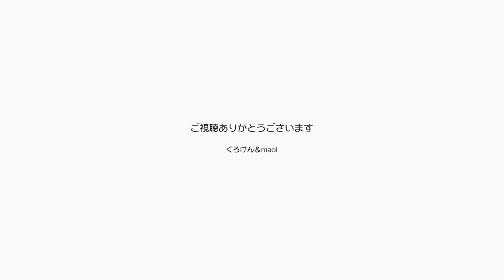パパの膝の中でブラッシングされるジャンくん可愛い【Jean & Pont 2624】2021/10/2 保護猫ジャンけんポン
ジャンくんはブラッシング好きで何かというとシリコンのブラシを齧ってアピールします。
「おいで」というとちゃんとくるジャンくんをこのところパパの膝の上に乗るようになったジャンくんをプラスして、膝の上に「おいで」と誘ってブラッシングしてみました。
なんか盛り込みすぎですがまあまあ成功かな？